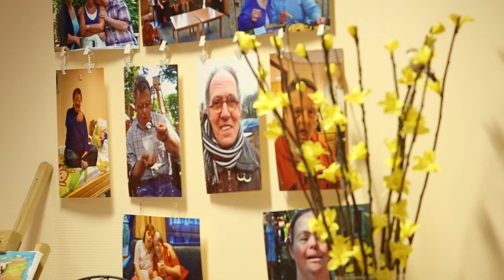Raamwerk - Verstandelijke Beperking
Een kijkje in het dagelijkse leven van bewoners van strandwal 51!

Het Raamwerk biedt ondersteuning en begeleiding op het terrein van wonen, dagbesteding en (para)medische zorg. Onze doelgroepen zijn kinderen met meervoudige beperkingen en (jong)volwassenen met een verstandelijke, lichamelijke en/of gedragsmatige beperking, in de Duin- en Bollenstreek.